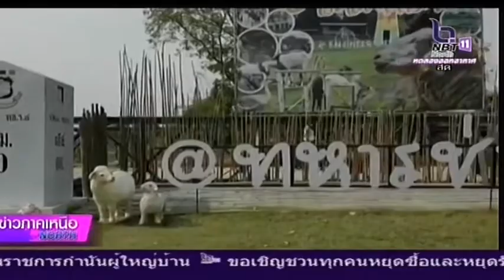Chenk In แสนด์มาร์คใหม่ จังหวัดนครสวรรค์ กองพันทหารช่าง ที่ 4